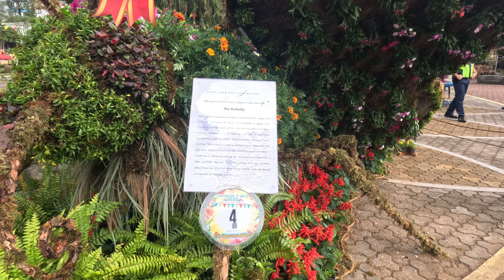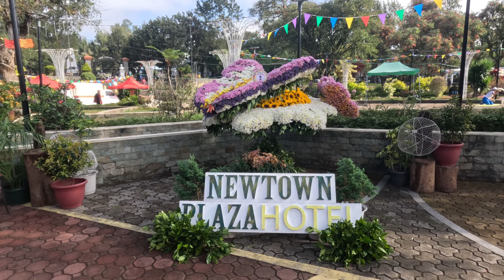Baguio Floral Sculpture Competition | Sabsabong ti Mayo Fiesta 2023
In celebration of the month of flowers and Baguio as a Creative City, the usual pageantry in a parade of beautiful maidens shall be re-interpreted as a mannequin and butterfly floral sculpture display at the Rose Garden.